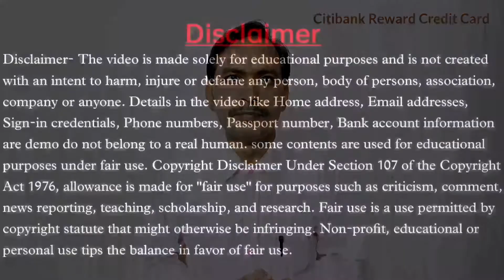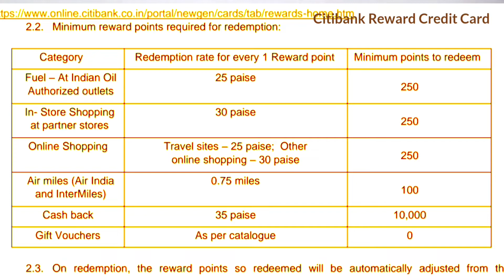Citibank Rewards Credit Card Benefits | सिटीबैंक क्रेडिट कार्ड के फायदे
In this video we have told about Citibank Rewards Credit Card, benefits, features and charges of Citibank Rewards Credit Card have been told in this video. and have given information about the welcome benefits of Citibank credit card, apart from this, we have told about the rewards point redemption of Citibank credit card, along with the reward points value. in this video we have given full details of Citibank Credit Card.